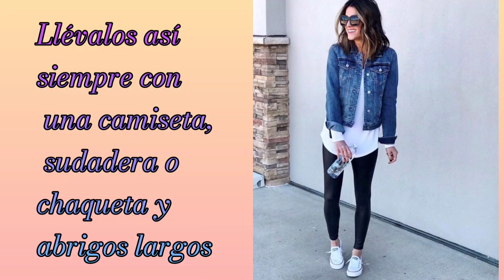CÓMO USAR CORRECTAMENTE TUS LEGGINS OUTFITS DECENTES CON LEGGINS MODA MUJER 2022 23 CONSEJOS DE MODA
CÓMO USAR CORRECTAMENTE TUS LEGGINS OUTFITS DECENTES CON LEGGINS MODA MUJER 2022/23 CONSEJOS DE MODA Y ESTILO

Consejos de Moda sobre como usar correctamente los leggins para verte decente y no pasar vergüenza en la calle .